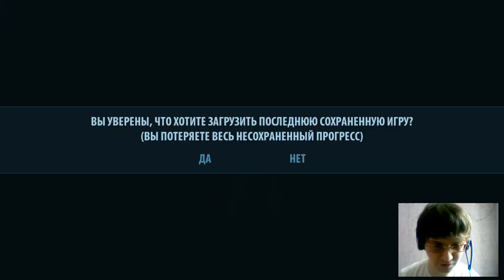Проходим Serious Sam 2 Hd,часть 13,Жилые районы.